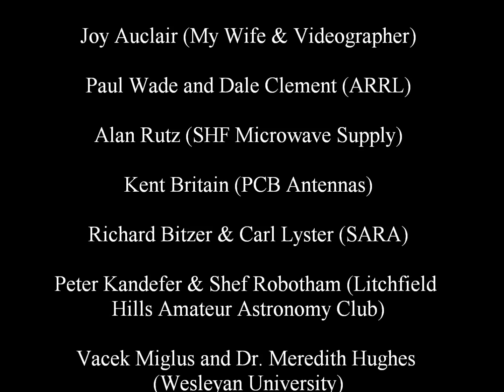Microwave Antenna Demonstration - Episode 4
Jon Wallace
Diffraction – 2 Slit, Knife Edge Fresnel Lens/Antenna